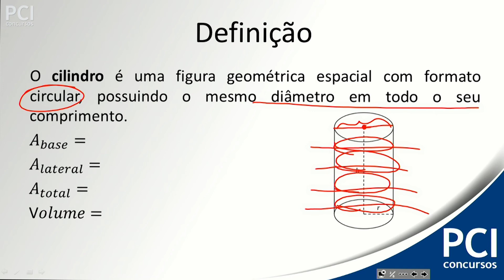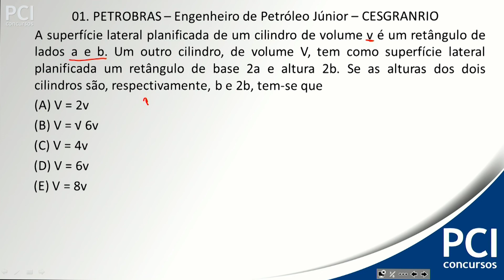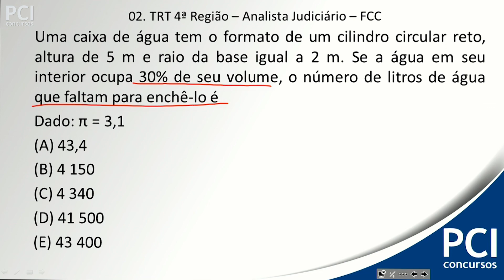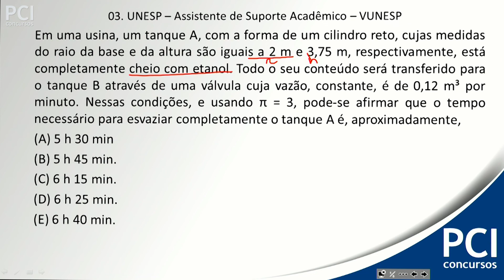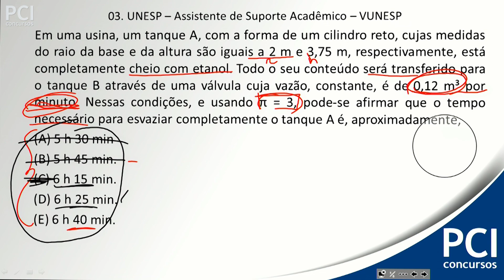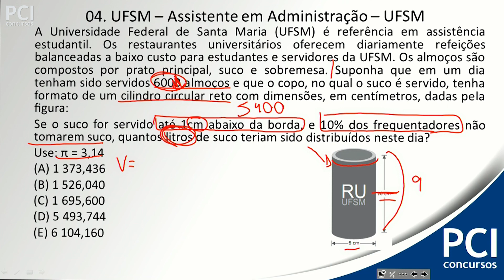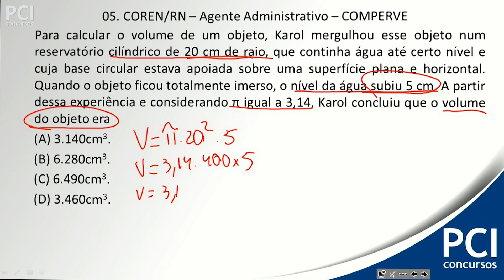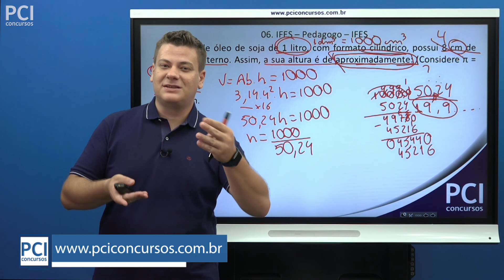Aula 58 - Cilindros